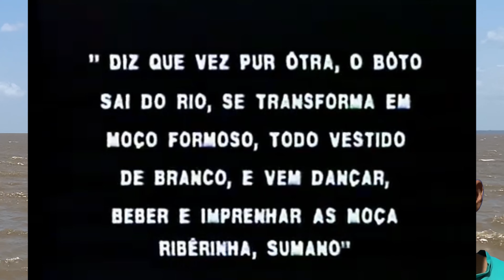Mascarado 90- A lenda do boto cor de rosa